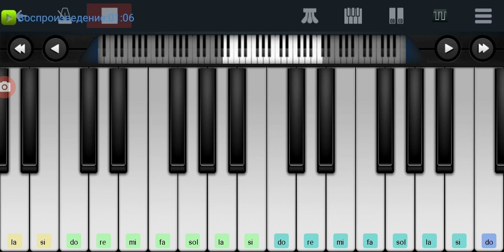🆗📌Мы идём в тишине 📌ГрОб и Чёрный Лукич📌🆗 Perfect Piano tutorial на пианино одним пальцем